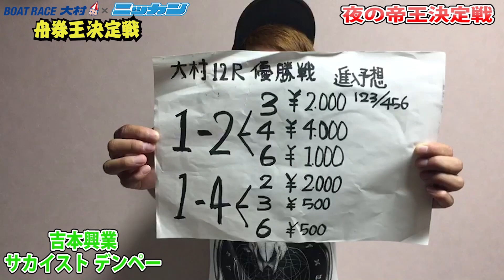【ボートレース大村×日刊スポーツ】舟券王決定戦2019.08.08 サカイスト デンペー 夜の帝王決定戦